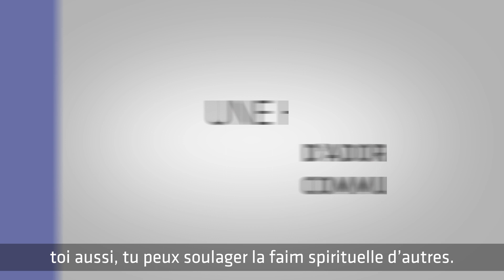Adoration autour du monde - Corpus Domini - 2019.06.22.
Adorons ensemble le Roi de l’univers !

Quand Jésus voit la foule affamée, il dit à ses disciples : « donnez-leur vous-mêmes à manger. »
En se préparant au Congrès Eucharistique International de Budapest en 2021, voici à quoi Jésus nous appelle : Donner à manger aux affamés, mais faire aussi attention à ceux dont l'âme est avide d'amour, de Dieu.
Nous t’invitons le 22 juin, le samedi de la Fête-Dieu, à prier ensemble dans le monde entier pendant une heure devant Jésus-Christ, présent dans l’Eucharistie, qui se donne à nous. Avec une heure d’adoration que tu donnes, toi aussi, tu peux soulager la faim spirituelle d’autres.
Nous te demandons d’aider dans la pratique de l’adoration dans ta paroisse, dans ta communauté, et d’enregistrer votre lieu sur le site corpusdomini.iec2020.hu, ou bien de rejoindre un lieu déjà enregistré.
Avec toi, nous pouvons faire encore plus les uns pour les autres!

A Kongresszust 2021. szeptember 5. és 12. között rendezik a magyar fővárosban, Budapesten. A Katolikus Egyház egyik legnagyobb rendezvényéről további információkat találhatsz honlapunkon